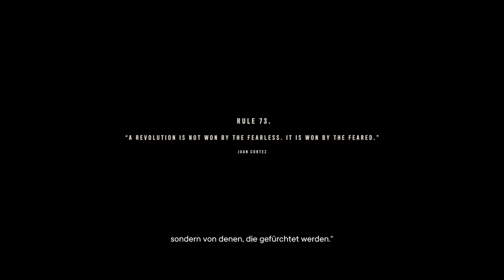Far Cry 6 #10 Zurück auf die Schiffe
Wir sind hier erstmal fertig. Um von der Insel runter zu kommen müssen wir aber die beiden Schiffe aus dem Weg räumen. Diesmal sind aber weniger Wachen auf den Schiffen und somit ist es deutlich einfacher.